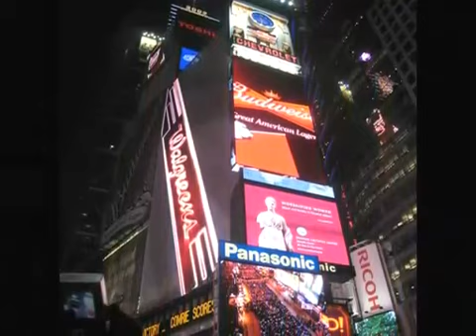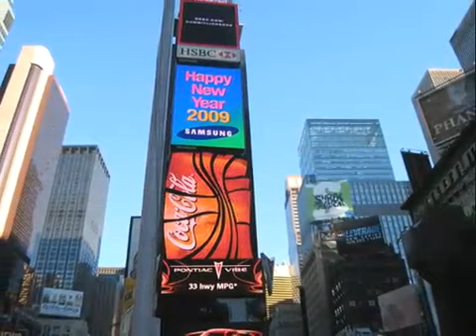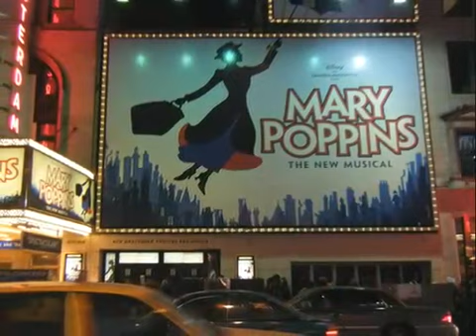New Year's Eve in NY !!!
Credit to line1103 (Dailymotion)